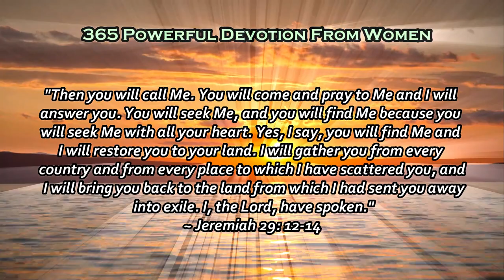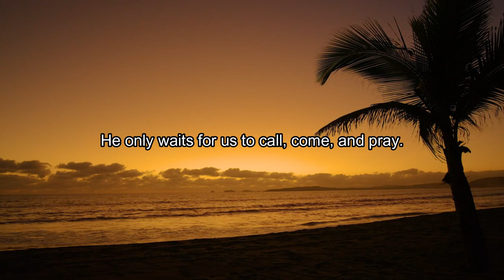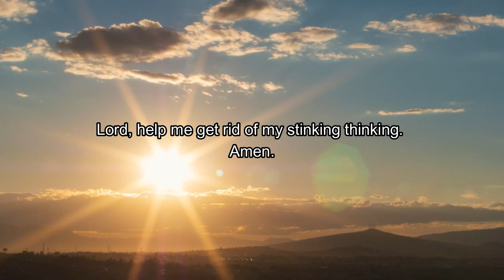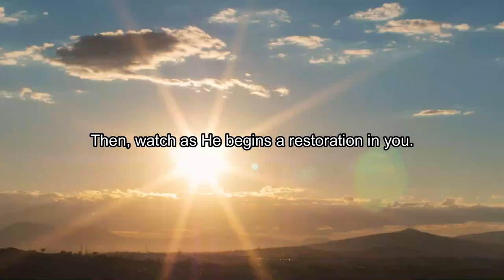RESTORED - powerful Daily devotional | motivational Speech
Powerful Daily Devotional
February 16 - Restored

God will always want us to learn to stand up and have faith. All we need is to call Him and he is ready to come restore us.